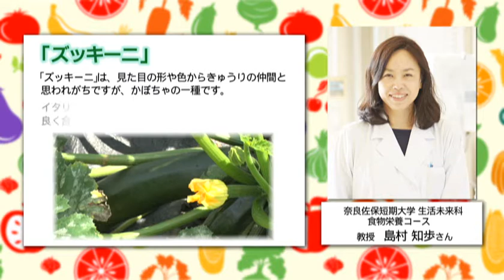ズッキーニと鶏肉の煮物葛仕立て【くずまんのもりもりクッキング】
2016年～2017年に奈良テレビにて放送の天極堂の料理番組『くずまんのもりもりクッキング』の過去放送分をYouTubeにて公開！
今回の動画では2017年7月19日に放送されました『ズッキーニと鶏肉の煮物葛仕立て』のレシピをご紹介いたします。
ズッキーニと鶏肉をだしで煮込み、吉野本葛のとろみでまろやかに仕上げた一品です♪

▼天極堂の最新情報はこちらをチェック！▼